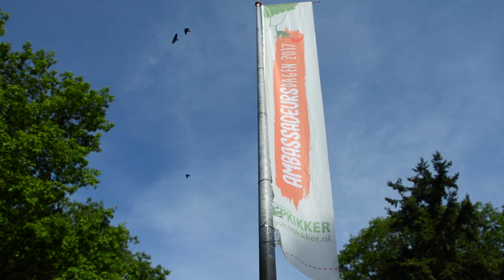Ambassadeursdagen 2017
Op 20 en 21 mei organiseerde Stichting Opkikker een Ambassadeursdag voor gezinnen met een langdurig ziek kind. Rond de 1200 gezinnen waren te gast in DierenPark Amersfoort om te genieten van een Opkikker.